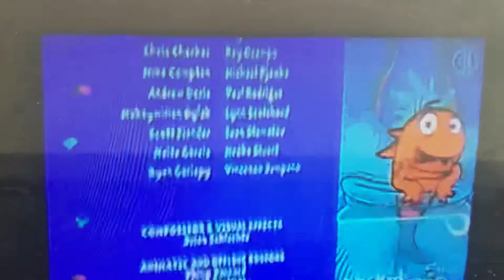March 4, 2021